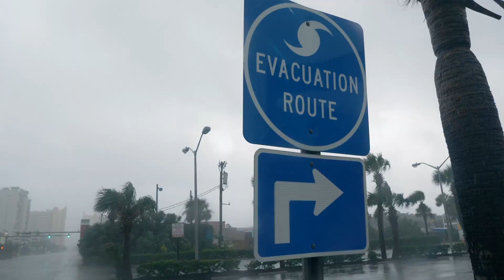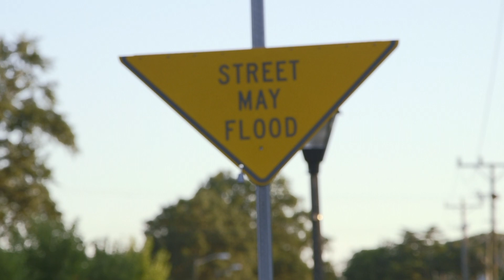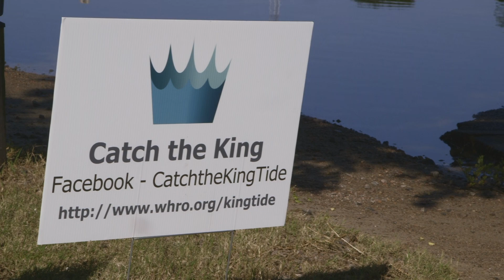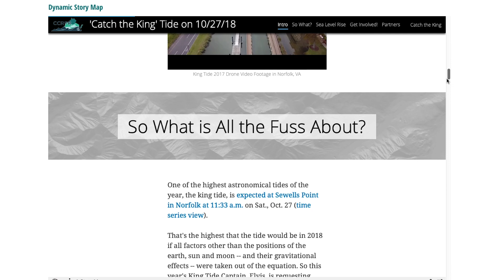Sunny Day Flooding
With Hurricane Dorian threatening in late August 2019, we investigate the climate crisis in Norfolk, Virginia -- site of the largest Naval base in the world and vital to US national security. Norfolk is also the first location in the US where the threats and complications from sea level rise have begun in earnest.

Produced by Steven Beschloss for Global Futures. Co-Produced, shot and edited by Kirk Davis for Knowledge Enterprise

Video via Youbute: iCyclone, NASA, Utto B. Heavenbound, Meterology Lab/Tim Vasquez, ABC11/WTVD-AP, Severe Weather Europe;
Video Via Shutterstock: Lynn Media Global, G Cox; Image of Harvey: Michelmond
Animations from sealevelrise.org and Virginia Institute of Marine Science (vims.edu)